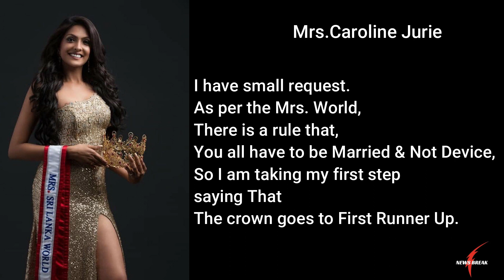mrs.sri lanka 2021 final | mrs.sri lanka 2021 winner | mrs sri lanka 2021 fight | pushpika /Caroline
mrs.Sri Lanka 2021 finished with wwe battel.

Within minutes of Pushpika de Silva winning the Mrs. Sri Lanka 2021 pageant , world Mrs pageant Caroline Jurie said it was an illegitimate victory. She said so, and the winner, who took second place on the public stage, was crowned Mrs Sri Lanka.

This was stated by Mrs. Caroline Jurie
I have small request. As per the mrs. World, There is a rule that, You all have to be married and Not Device, So I am taking my first step saying That The crown goes to First Runner Up.

ශ්‍රී ලංකා විවාහක රු රැජින 2021 කිරුල Pushpika de Silve මහත්මිය විසින් දිනා ගෙන මිනිත්තු කිහිපයකින් එය නිතනුකුල නොවන ජයග්‍රහණයක් බව, ලෝක විවාහක රු රැජින වන Caroline Jurie මහත්මිය ප්‍රකාශ කරා. ඇය එලෙස ප්‍රකාශ කරමින්, ප්‍රසිද්ධ වේදිකාවේදී ම දෙවන ස්ථානය ලබාගත්, ජයග්‍රාහිකාවට Mrs ශ්‍රී ලංකා කිරුල පැළද විය.